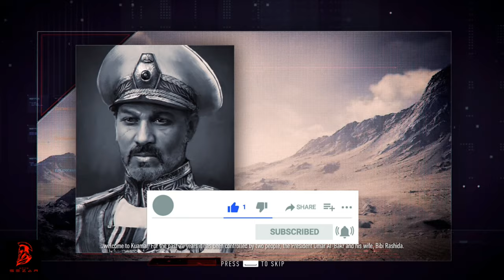THE BEST SNIPER GAME! | SNIPER GHOST WARRIOR CONTRACTS 2 [NO COMMENTS]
The best sniper game I've played. As a master sniper Raven, we bring down an illegal criminal organization located in the Middle East, in the lands between Lebanon and Syria. Sniper Ghost Warrior Contracts 2.

Welcome to my Bros Sezar channel. I am Ahmet Akber. I live in Cyprus.
We will experience and have fun with you, Pubg, Pubg mobile and many other newly released games, PC and console gamer accessories and new technologies.